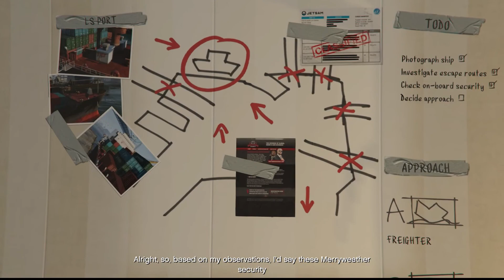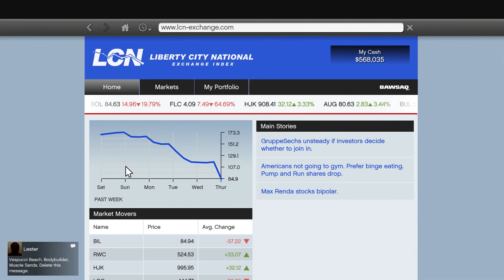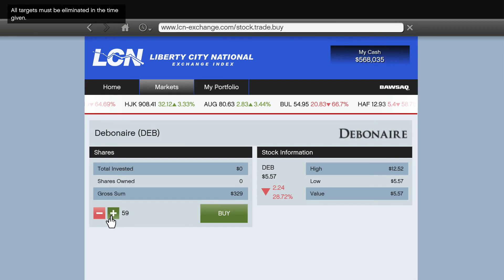GTA V (Grand Theft Auto 5) Gameplay Walkthrough Part 06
▬▬▬▬▬▬▬▬▬▬ TIMESTAMP ▬▬▬▬▬▬▬▬▬▬
00:00:16 - Scouting the Port
00:29:25 - MiniSub
00:48:17 - The Merryweather Heist (Freighter)
01:00:31 - Trash Truck
01:08:39 - Tow Truck
01:11:58 - Mask
01:14:44 - Boiler Suits
01:18:48 - Gateway Car
01:23:40 - Hotel Assassination
01:34:55 - The Multi-Target Assassination

Grand Theft Auto V Minimum system requirements:
CPU: Processor: Intel Core 2 Quad CPU Q6600 @ 2.40GHz (4 CPUs) / AMD Phenom 9850 Quad-Core Processor (4 CPUs) @ 2.5GHz
RAM: 4GB
HDD: 65 GB
GPU: NVIDIA 9800 GT 1GB / AMD HD 4870 1GB (DX 10, 10.1, 11)

Grand Theft Auto V Recommended system requirements:
CPU: Intel Core i5 3470 @ 3.2GHZ (4 CPUs) / AMD X8 FX-8350 @ 4GHZ (8 CPUs)
RAM: 8 GB
HDD: 65 GB
GPU: NVIDIA GTX 660 2GB / AMD HD7870 2GB